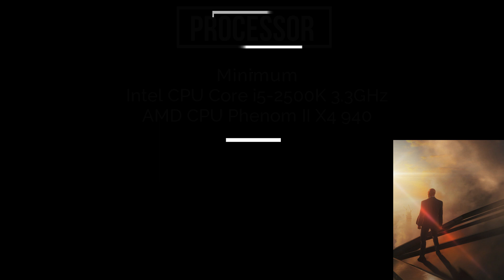Hitman 3 PC Minimum & Recommended System Requirements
Are you looking for the minimum system requirements for Hitman 3? In this video,
we'll tell you everything you need to know about Hitman 3 and the required PC specs.

If you're a fan of Hitman 3, then you need to check out this video! In this video,
we'll share the minimum system requirements for Hitman 3,

Today I am going to show you " Hitman 3 on low end pc Minimum System Requirement Explain,

Asalam-0-Alikum
ALLAH HAFIZ

Hitman 3,
Hitman 3 PC,
Hitman 3 Game,
Hitman 3 Requirements,
Hitman 3 System Requirements,
Hitman 3 pc requirements,
Hitman 3 system pc requirements,
Hitman 3 Minimum Requirements,
Hitman 3 Minimum System Requirements,
Hitman 3 Minimum pc requirements,
Hitman 3 Minimum system pc requirements,
Hitman 3 runs at 4GB ram,
Hitman 3 Run at core i5,
Hitman 3 pc spec,
Hitman 3 Recommended Requirements,
Hitman 3 Recommended System Requirements,
Hitman 3 Recommended pc requirements,
Hitman 3 Recommended system pc requirements,